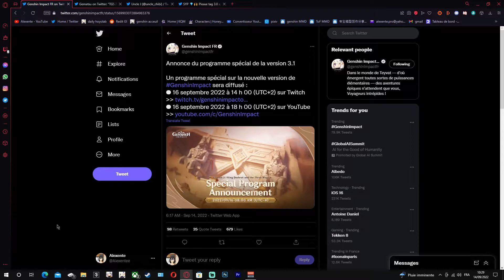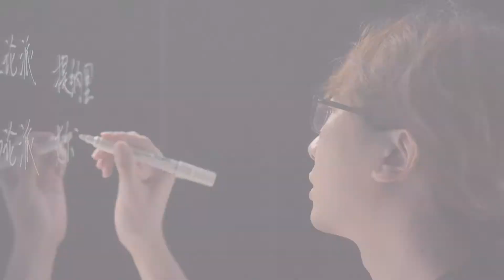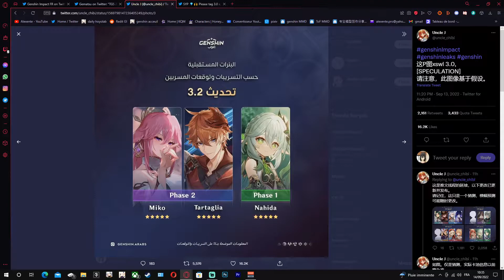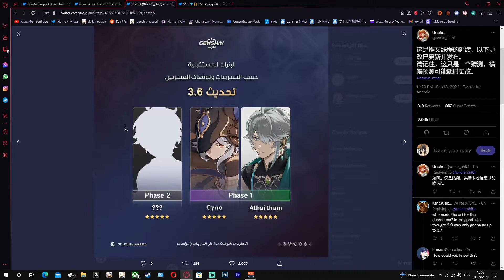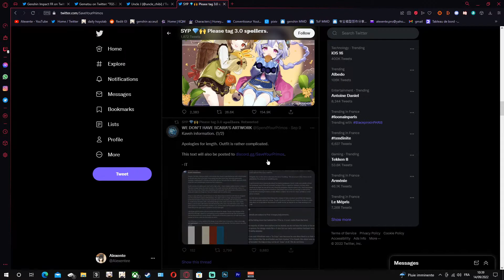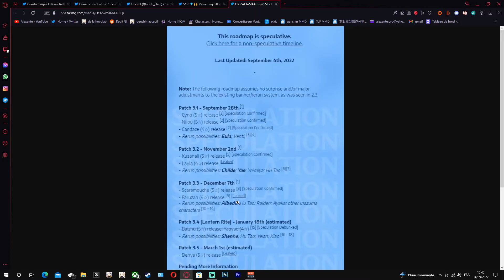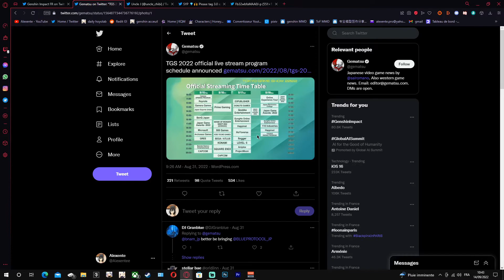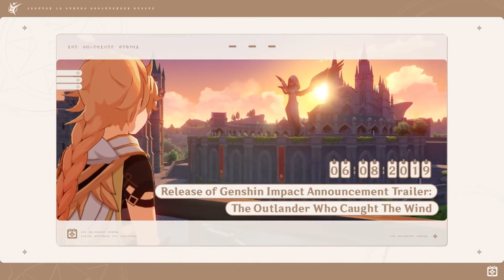Annonce Genshin : Live 3.1 et futur bannière annoncées !? | Genshin impact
Je vous parle ici de quelque annonce concernant Genshin. On parle dans un premiers temps du live de la version 3.1 puis de potentiel futur bannières. ET je vous rappel que Hoyoverse fera des annonces lors du Tokyo Game Show 2022.

00:00 Intro
00:12 Live 3.1
02:07 Road map des futurs bannières (spéculations)
08:04 Tokyo Game Show 2022
09:11 Outro

Genshin Impact FR, Français, Gameplay, Guide, Review, Test, Avis, Gacha, Mobile, Android, iOS, Nintendo Switch, PC, PS4, PS5